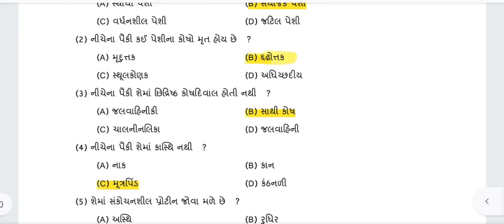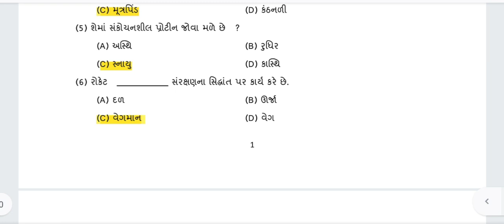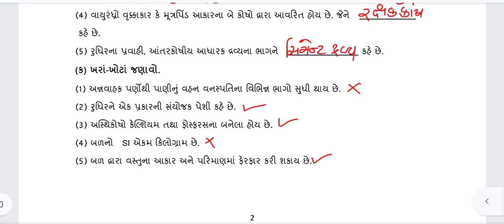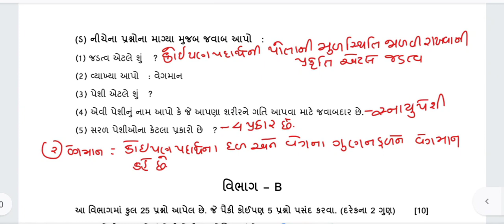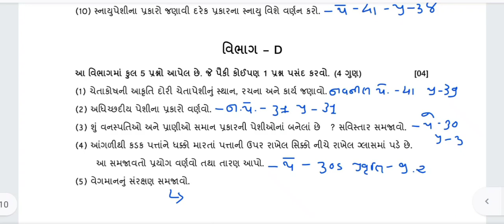dhoran 9 science ekam kasoti paper solution September 2022 | std 9 vigyan ekam kasoti 28/9/22